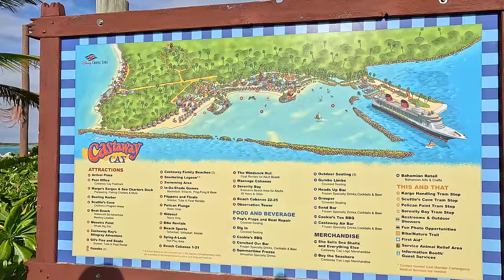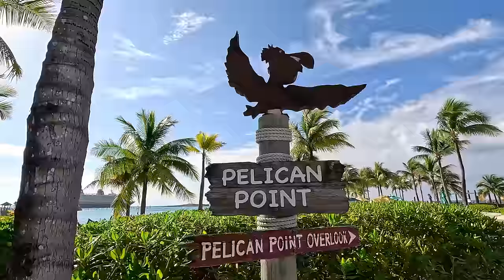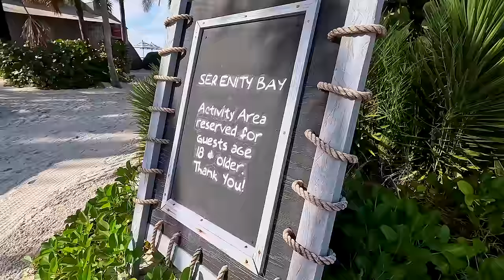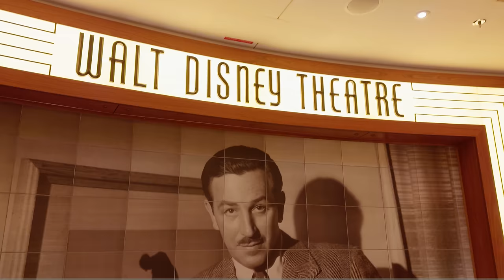Cruising Newbies- Our First Disney Cruise!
Thanks to @DisneyParks and @disneycruiseline for hosting us on your ship!  Being that this was our first cruise ever we had no idea what to expect.  Our whole family was beyond excited to try something new here.  For five days we had the best time ever, we felt spoiled to travel like this!  The food, entertainment, atmosphere, it was all taken care of in such a way that it was truly seamless.  After five days, we didn't want it to end.  It was so fun and magical for all of us.
Cheers to our next cruise!

Learn how to become a full-time content creator with our
TryNsomethingnew Creator Academy Course

Chapters
00:00:00 - Introduction to the Disney Dream Cruise
00:01:07 - Exploring the Balcony Room
00:03:02 - Tree Lighting Ceremony and Santa's Arrival
00:04:11 - Day Two: Exploring Nassau and Kids Clubs
00:07:06 - Snorkeling Adventure and Island Exploration
00:09:20 - Relaxing at Serenity Bay and Island Vibes
00:13:39 - Pirate Night and Family Fun
00:16:40 - Final Day: Holiday Party and Farewell